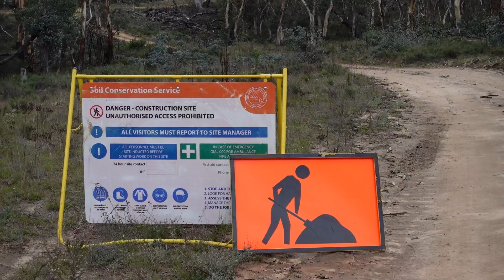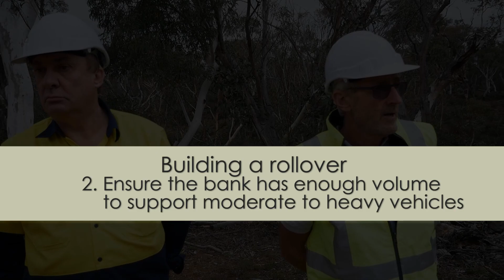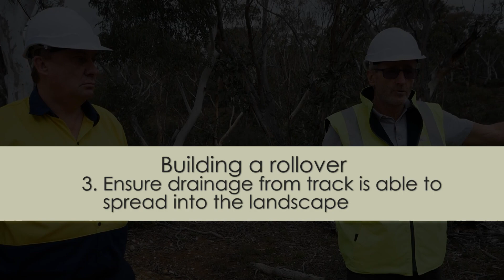Unsealed Roads and Tracks June 2021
Good track drainage is the key to keeping erosion of the track surface to a minimum.  The most practical and widely used (and often abused) measure to control track drainage is a roll over bank (sometimes called a diversion bank or wooboy).

This video concisely shows the principles and practice of effective rollover bank construction.
It will be of great interest to land managers, contractors and landholders.

This video, which stars our own member Peter Fogarty, is a collaboration between NSW Soil Knowledge Network and the Soil Conservation Service with assistance from Upper Murrumbidgee Waterwatch, Rivers of Carbon and Icon Water.